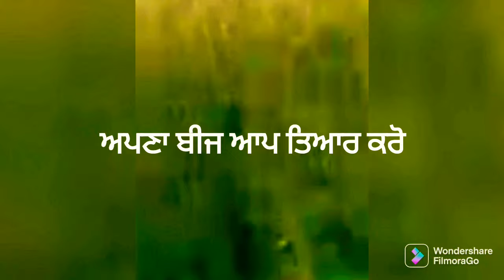ਜੇਕਰ ਇਹ ਸਮਝ ਗਏ ਤਾਂ ਕਣਕ ਦੇ ਬੀਜ ਦੀ ਠੱਗੀ ਤੋਂ ਵੀ ਬਚਗੇ ਸਮਝੋ।